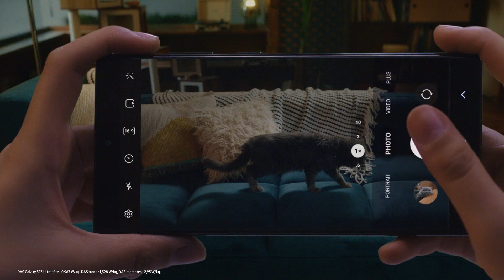Galaxy S23 Ultra | Book3 Ultra : capturez l’extraordinaire, créez l’extraordinaire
Connectez votre Galaxy S23 Ultra avec le Galaxy Book3 Ultra et découvrez un monde de possibilités qui s’offrent à vous. Ultra performant grâce au processeur Intel® Core™ de 13e génération et la carte graphique Nvidia intégrée, le Galaxy Book3 Ultra repoussent les limites de la créativité.